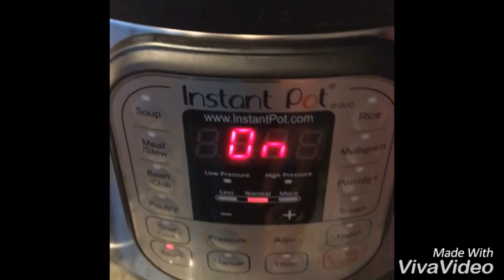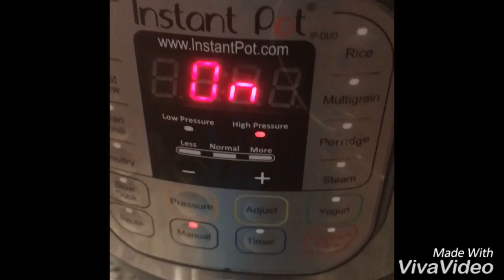Vegetable Pulao Recipe in Instant Pot|How to make Vegetable Biryani in Instant Pot|Veg Pulao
Vegetable Pulao Recipe in Instant Pot||How to make Veg Biryani in Instant Pot Veg Pulao

Veg Pulao is a comfort and satisfying complete meal, cooked with aromatic rice (basmati), mixed vegetables & whole spices.